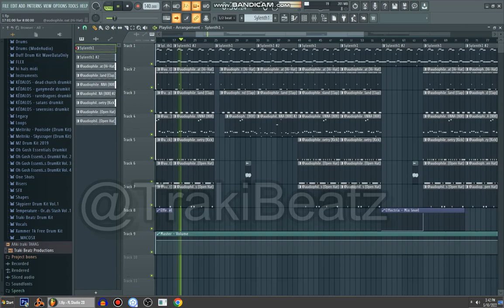Making a simple fire beat on fl studio 20